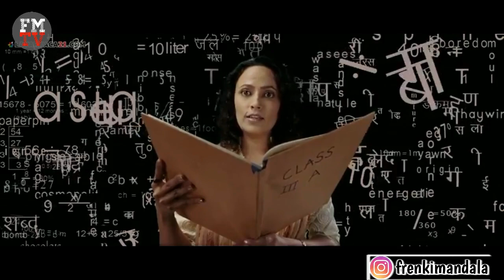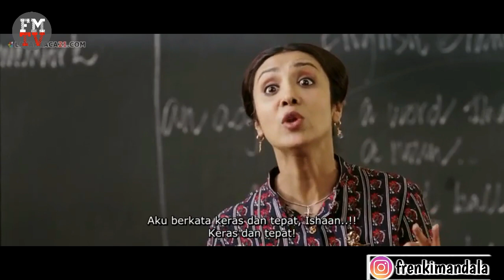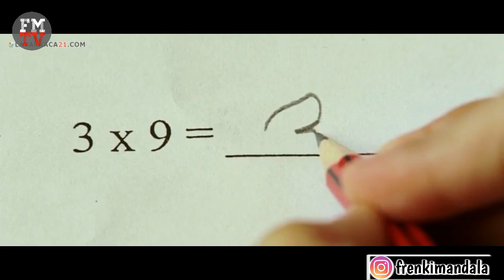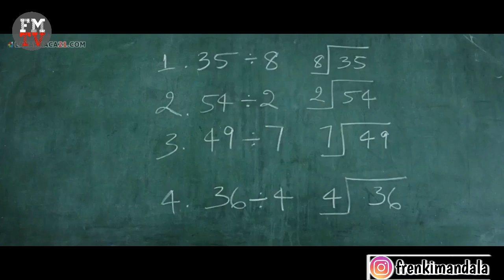Anak Pintar Korban Sistem Pendidikan - Alur Cerita Film Taree Zameen Par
Film ini bercerita tentang Anak Kecil yang bernama Ishaan
ishaan adalah anak yang masih duduk di bangku kelas 3 Sd yang memiliki permasalahan disleksia yaitu kesulitan dalam belajar

Film ini adalah cerminan pada sistem pendidikan yang sedang berlaku hingga saat ini.